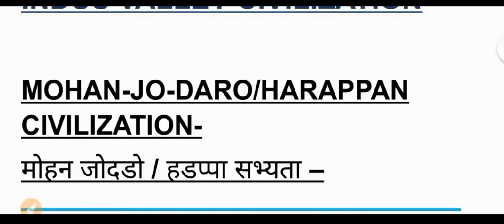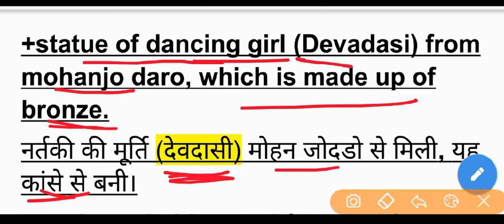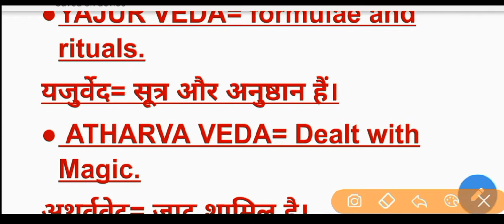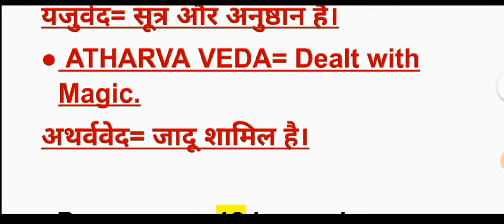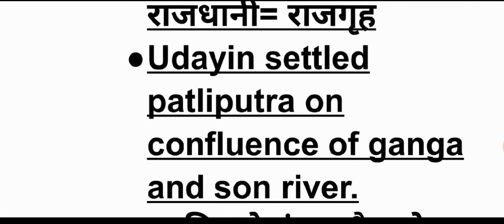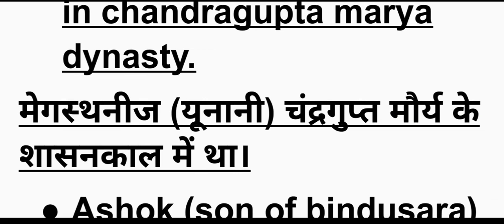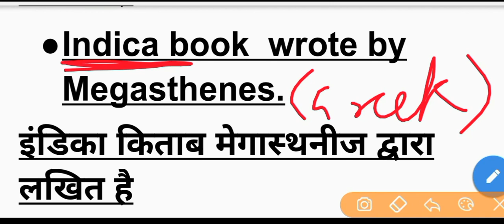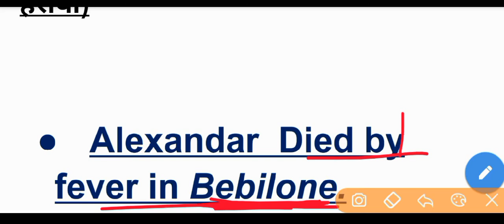Important History for Airforce and Navy 2020 || Airforce y group history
Hello everone!!
Topics discussed in today video
Important history for Airforce_Group_Y.
History important points.
Expected questions of history for Airforce_Group_Y.

For preparation of airforce must view all videos of my channel.

Pdf file of history notes-

air force history
air force history questions
air force history in hindi
air force history in english
airforce y group history
history for airforce y group 2020
airforce y group 2020 gk
airforce y group gk gs 2020